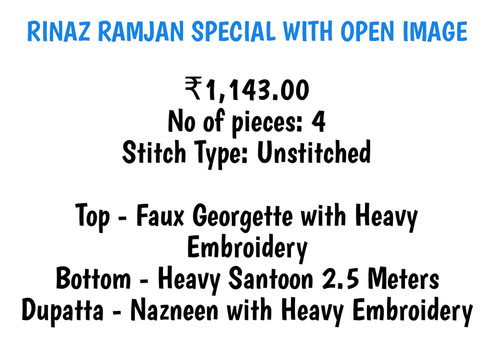RINAZ RAMJAN SPECIAL WITH OPEN IMAGE | Wholesale Salwar Suit with Real Images (2021) Ramzan Dresses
RINAZ RAMJAN SPECIAL WITH OPEN IMAGE
₹1,143.00
UPCOMING

Top - Faux Georgette with Heavy Embroidery
Bottom - Heavy Santoon 2.5 Meters
Dupatta - Nazneen with Heavy Embroidery